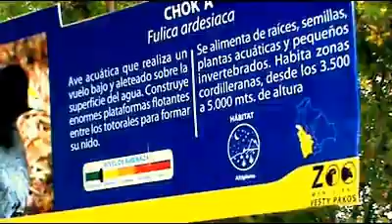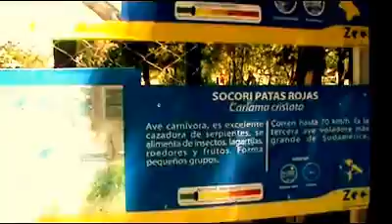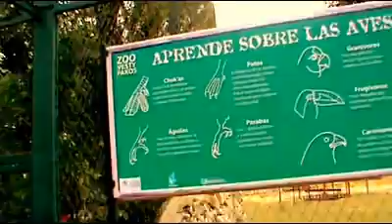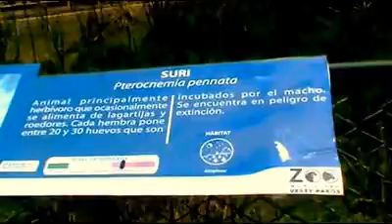ZOO VESTY PAKOS. LA PAZ, BOLIVIA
Autores: María Rosario Carrasco Patzi

El zoológico Municipal Vesty Pakos fue inaugurado el 21 de septiembre de 1993. Recibe su nombre en homenaje al naturalista y amante de los animales Silvester Pakos. Actualmente tiene 442 animales de 76 especies, entre mamíferos, aves y reptiles. Sus objetivos son educar, investigar, conservar y recrear.
Los animales del zoo fueron rescatados de personas que los vendían o los tenían como mascotas y algunos nacieron en este lugar.
Dirección: Av. Florida s/n - Mallasa. Zona Sur. Ciudad de La Paz, Bolivia.

0:00 Introducción
0:26 Laguna con aves acuáticas
1:27 Monos capuchinos
2:52 Vicuñas
4:01 Sucha
4:51 Parabas
5:13 Cóndor de los Andes
5:36 Suri
6:48 Jochi
7:13 Jaguar
8:17 Cascabel
9:30 Tortuga